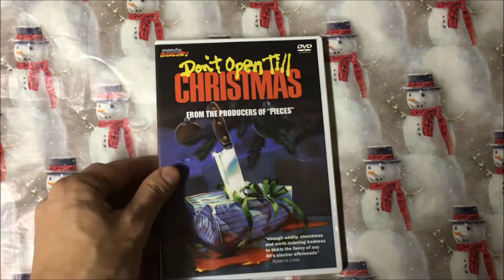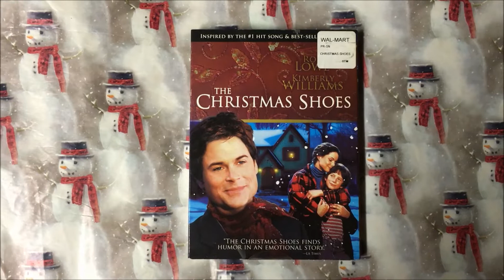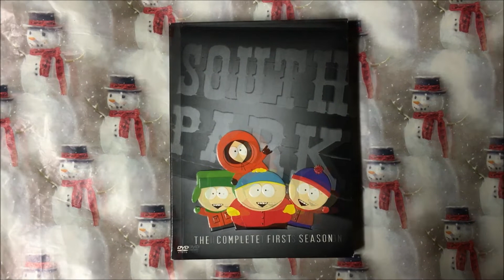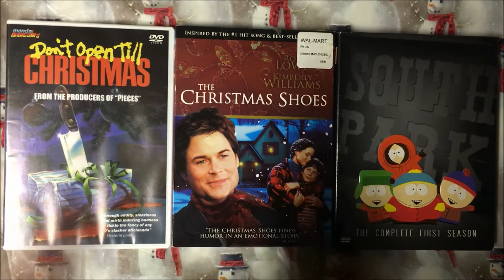TheHORRORman's Channel: WINTERWATCH - DAY 15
WINTERWATCH continues.